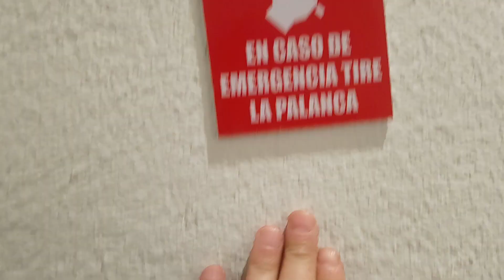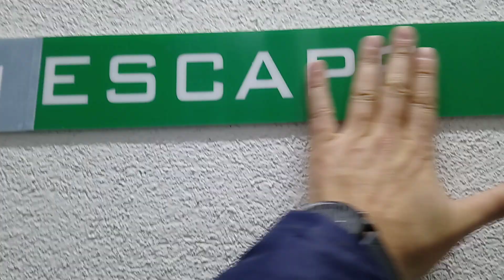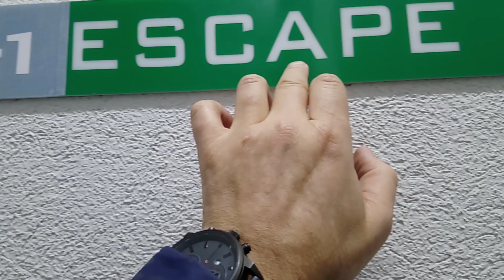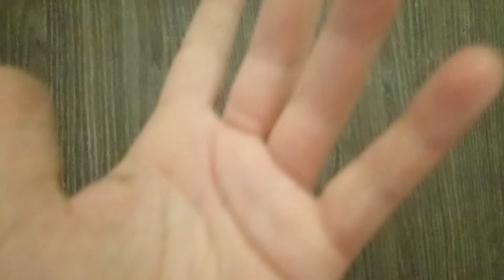ASMR SONIDOS CAMINANDO EN TURNO DE NOCHE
Asmr sounds Triggers